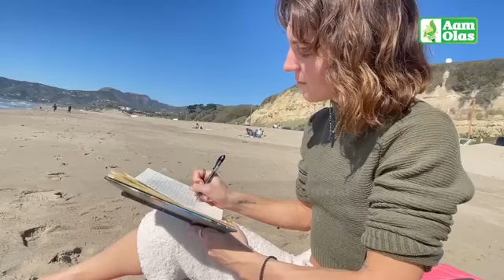yousaf jan Otmanzai pa Aamerka ki